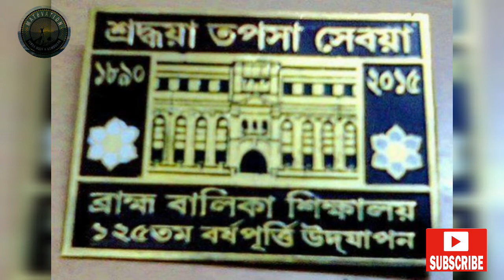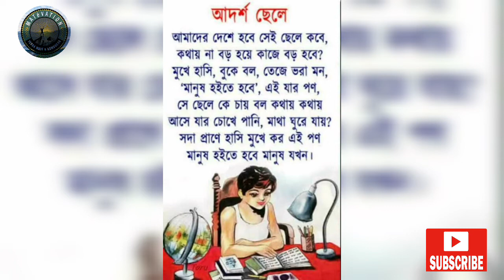কুসুমকুমারী দাশ এর জীবন কাহিনী Kusumkumari Das biography in bengali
কুসুমকুমারী দাশ এর জীবন কাহিনী,  কুসুমকুমারী দাশ, কুসুমকুমারী মহীলাকবি,  জীবনানন্দ দাশ এর মা কুসুমকুমারী দাশ।
kusum kumari Das er jiboni , mohila kobi, kusum kumari Adorsho sele.